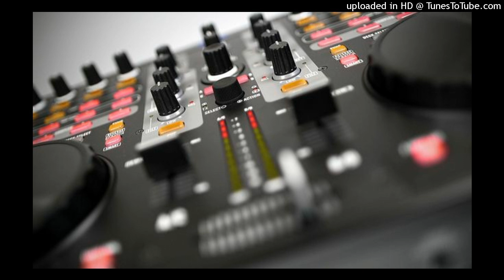Dware Chaliye Maiya Ke Dj GmS Fast Mix Dj Sagar Rath Dj ikka MauRanipur Dj Raja SaCHan Dj KinG of t